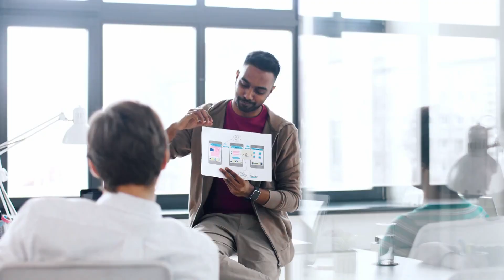Creativity - Come funziona la creatività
Tutto quello che vi circonda, il video che state guardandolo e persino questo coso qui sono il frutto di uno degli elementi più potenti a disposizione del uomo: la creatività
Con la creatività abbiamo inventato gli aerei e ridotto le dimensioni del mondo, siamo diventati iperconnessi, superveloci e virtuali, abbiamo esplorato lo spazio, le profondità degli abissi e tutto questo grazie a quella simpatica creaturina di un chilo e mezzo con 86 miliardi di neuroni circa che chiamiamo cervello.
Una delle prime definizioni di creatività è del nostro grande amicone William James, il quale la definì come “una transizione da un’idea a un’altra, una inedita combinazione di elementi, una acuta capacità associativa e analogica”.
Inizialmente si pensava che la creatività fosse una prerogativa dell'emisfero destro del cervello, mentre le persone razionali usavano prevalentemente l'altra metà...quella sinistra, oggi grazie all'utilizzo  dell’elettroencefalogramma si è scoperto che la creatività ha origine in più parti del cervello, in quella che chiamiamo Default mode network
La creatività richiede un particolare momento di concentrazione,  ci consente di vedere il problema da più punti di vista, di immaginare tutte le possibili soluzioni e di creare un mondo parallelo fatto di immagini cerebrali; questa modalità di pensiero definita "modalità diffusa" si contrappone alla "modalità focalizzata" che è quel particolare momento di razionalità analitica.
Nessuno può attivare contemporaneamente le due modalità, non si fa!
Alcuni ricercatori hanno dimostrato attraverso il Remote Associates Test che nel momento in cui ci mettiamo in modalità creativa vengono emesse dal cervello onde alfa che inibiscono quelle che chiamiamo "idee comuni" a favore invece di idee meno ovvie e abituali quindi della creatività
Quale sia però la vera origine del processo creativo resta ancora un mistero, intanto noi continuiamo ad andare in giro con l'arma più potente del mondo, la nostra immaginazione.